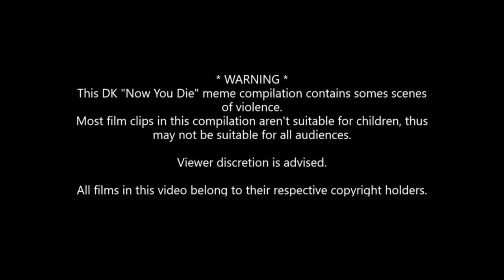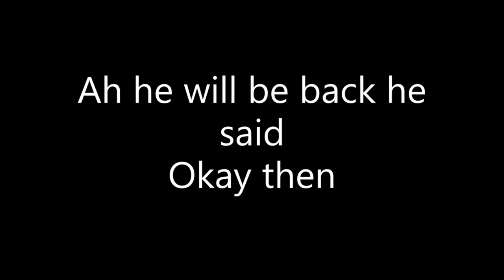JNPoop's DK "Now You Die" Meme Compilation 5 - Action, Crime & Gangster Films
Here is the fifth DK "Now You Die" compilation from the one and only me, this time though, DK becomes a gangster.